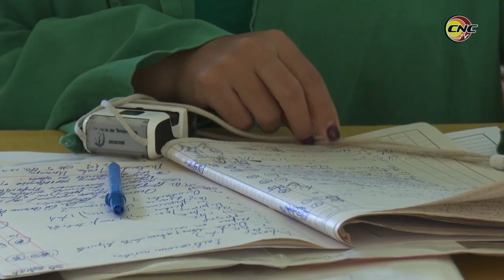Acertada estrategia de salud en Granma para enfrentar coronavirus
El sistema de salud en la provincia de Granma ha implementado una acertada estrategia para la prevención y control del coronavirus. En cada municipio están creadas las condiciones para atender a los casos con síntomas respiratorios y en cada instalación asistencial se extreman medidas higiénicas y de bioseguridad.